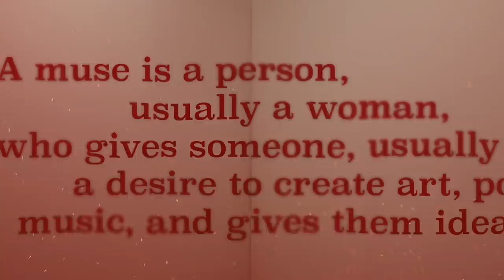레오(LEO) - ‘MUSE’ IMAGE Teaser